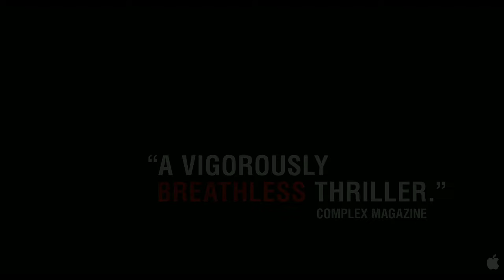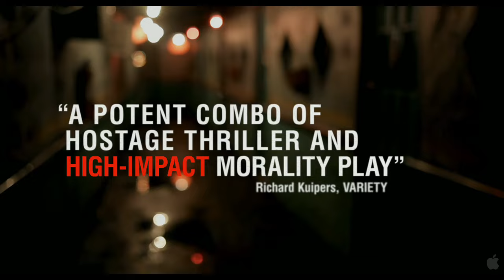Graceland Official Trailer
Family man Marlon Villar is the long-time driver of Manuel Chango, a corrupt Filipino congressman. One afternoon, while driving his and Chango's preteen daughters home from school, the three are violently ambushed in a kidnapping attempt. When the attempt goes horribly awry, the wrong girl is taken, and the driver's life takes a sudden, terrifying turn. Left as the only witness to the crime, Marlon's loyalty is called into question. As events unravel further, he, Chango, and their families become ensnared in a downward spiral of betrayal and deceit that will ultimately leave no one innocent.

Graceland:

Genre: Thriller
Cast: Arnold Reyes, Menggie Cobarrubias, Dido de la Paz, Leon Miguel, Ella Guevara, Marife Necesito, Patricia Ona Gayond
Directors: Ron Morales

"Graceland" "Graceland Movie" "Graceland Trailer" "Graceland 2013" "Graceland Official Trailer" "Thriller" "Arnold Reyes" "Menggie Cobarrubias" "Dido de la Paz" "Leon Miguel" "Ella Guevara" "Marife Necesito" "Patricia Ona Gayond" "Ron Morales" "Filmisnow" "machinima" "coming soon"